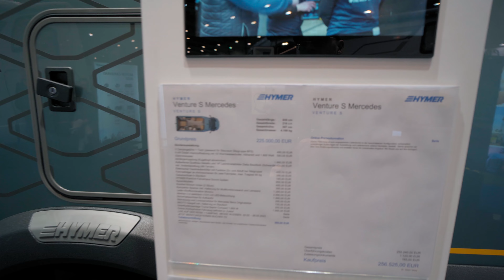Hymer Venture S - 2023 🦊 Keine Kompromisse auf zwei Etagen.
Hymer Van / Wohnmobil
Sondermodell
Modellreihe Venture S
Modelljahr 2023

HYMER Venture S
Der Traum vom Reisen
Der HYMER Venture S definiert eine neue Fahrzeug-Kategorie – ein innovatives Reisemobil mit höchstem Anspruch an Design und Funktion. Mit seinem markanten Auftritt und dem schmalen Fahrzeugaufbau bei gleichzeitig großzügigem Raumangebot setzt er neue Maßstäbe. Als exklusiv ausgestatteter Offroader für zwei Personen verspricht der Venture S Freiheit ohne Kompromisse.

Große Geste, kompakte Form.
Das innovative Raumkonzept
Nicht nur das außergewöhnliche Exterieur lässt erahnen, dass der HYMER Venture S Gewohntes infrage stellt: Auch im Innenraum revolutioniert der HYMER Venture S mit einem visionären Grundrisskonzept das Image vom klassischen Camping. Auf zwei Etagen eröffnet sich eine völlig neue Dimension des Vanlife, die in Sachen Komfort, Design und Funktionalität höchsten Ansprüchen gerecht wird.

Ein neues Verständnis für Licht.
Das Ambient-Light-System
Licht ist elementarer Bestandteil unseres Lebens. Licht erzeugt Atmosphäre, schafft Stimmung und individuelles Wohlbefinden – genau wie das 4 Ebenen-Lichtkonzept im HYMER Venture S: Pendel- und Leseleuchten lassen sich an verschiedenen Orten im Fahrzeug anbringen und ermöglichen eine individuell justierbare Beleuchtung. Passen Sie das Licht je nach Bedarf an – ganz einfach mit einer zentralen Steuerung oder per HYMER Connect App.